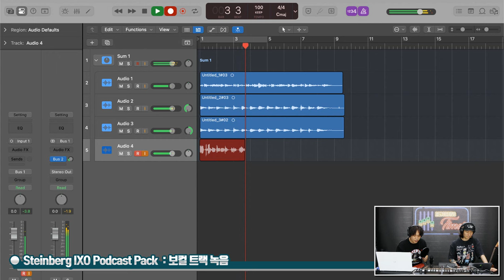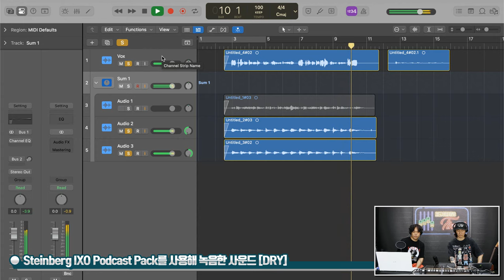[RecordingTimes 706회] Steinberg 오디오인터페이스 IXO Podcast Pack 2편